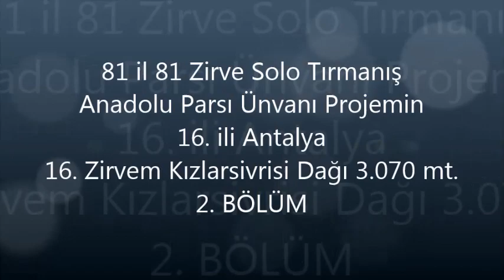Anadolu Parsı 16. İl Antalya 16. zirvem Kızlar Sivrisi dağı 3.070 mt. 2. Bölüm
81 ilde 81 zirve Solo tırmanış Anadolu Parsı unvanı projem kapsamında 16. ilim Antalya 16. zirvem Kızlar Sivrisi dağı 3.070 mt. 2. BÖLÜM